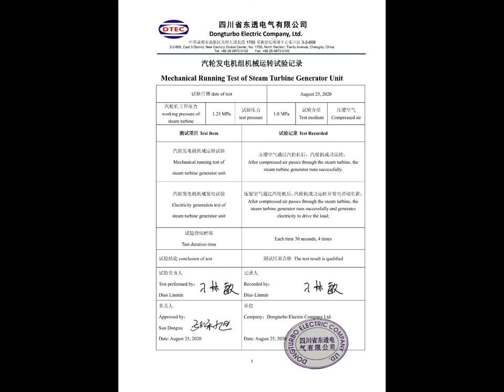micro steam turbine generator unit full equipment delivery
Leo Yang
Dongturbo Electric Company Limited
Mob/WhatsApp/WeChat: 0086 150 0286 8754